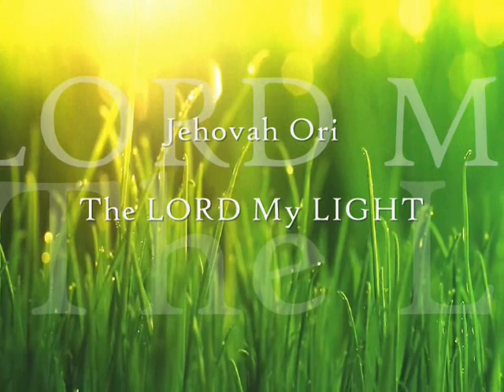The Flesh Is Weak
When we recognize who God is in our hearts, we're going to overcome the flesh the devil, and the world.

Mark 14:38 Watch ye and pray, lest ye enter into temptation. The spirit truly is ready, but the flesh is weak.

Matthew 26:41
Psalm 91:1 He who dwells in the shelter of the Most High will abide in the shadow of the Almighty I will say to the LORD, “You are my refuge and my fortress, my God, in whom I trust.”
Psalm 91:9-16 Because thou hast made the LORD, which is my refuge, even the Most High, thy habitation; There shall no evil befall thee, neither shall any plague come nigh thy dwelling. For he shall give his angels charge over thee, to keep thee in all thy ways. They shall bear thee up in their hands, lest thou dash thy foot against a stone. Thou shalt tread upon the lion and adder: the young lion and the dragon shalt thou trample under feet. Because he hath set his love upon me, therefore will I deliver him: I will set him on high, because he hath known my name. He shall call upon me, and I will answer him: I will be with him in trouble; I will deliver him and honor him. With long life will I satisfy him and show him my salvation.

2 Timothy 1:7 For God hath not given us the spirit of fear; but of power, and of love, and of a sound mind.
Power over all the works of the enemy

Luke 10:18-20 …So He told them, “I saw Satan fall like lightning from heaven. Behold, I have given you authority to tread on snakes and scorpions, and over all the power of the enemy. Nothing will harm you. Nevertheless, do not rejoice that the spirits submit to you, but rejoice that your names are written in heaven.”…